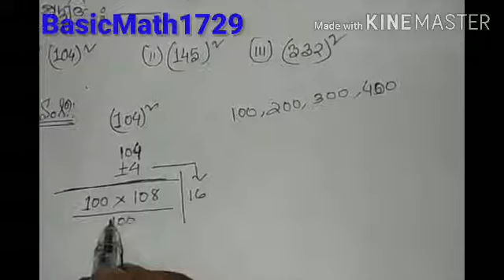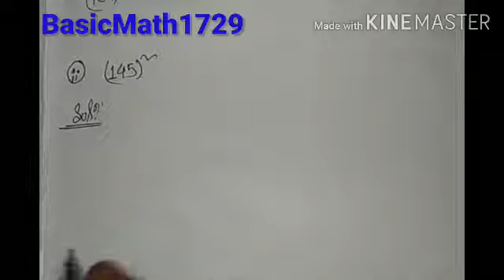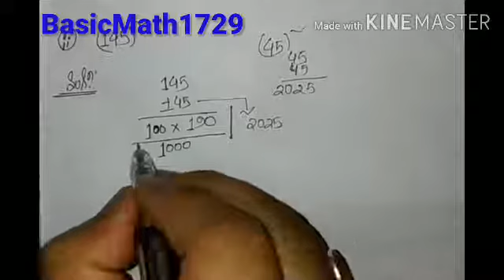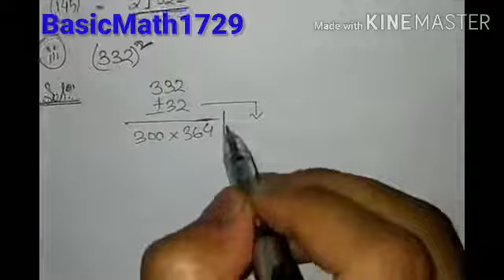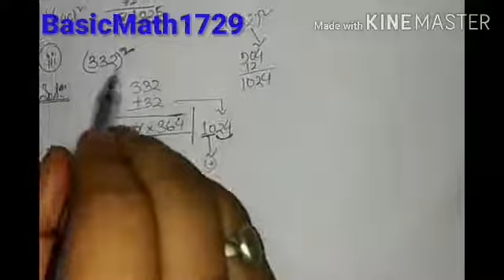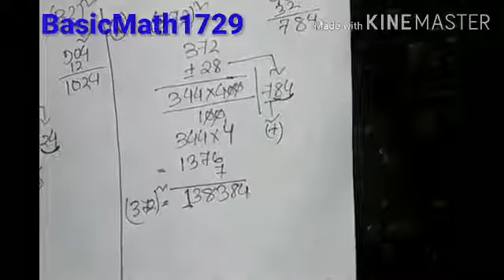Calculating the square of 3 digits number quickly।।তিনিটা অংক বিশিষ্ট সংখ্যাৰ বৰ্গ কৰাৰ সহজ পদ্ধতি।।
In this video we have explained how to quickly square  three digits using an interesting trick in vedic maths.

এই ভিডিও টোত আমি তিনিটা অংক বিশিষ্ট সংখ্যা কেনেকৈ সহজ পদ্ধতিৰ সহায়ত বৰ্গ কৰা হয় তাৰ কৌশল বৰ্ণনা কৰা হৈছে ।

How do you find the square of a two digit number?

By ujjal rajkhowa..